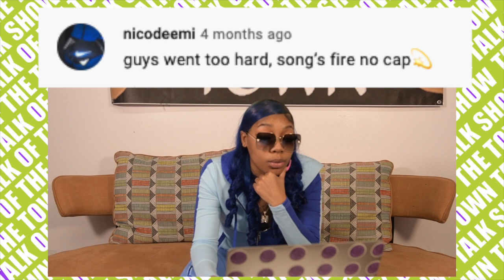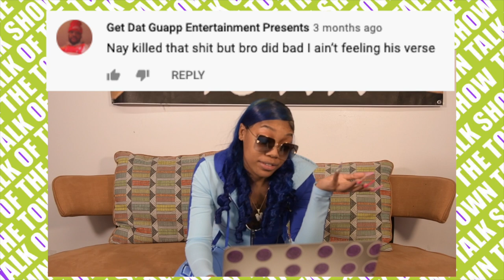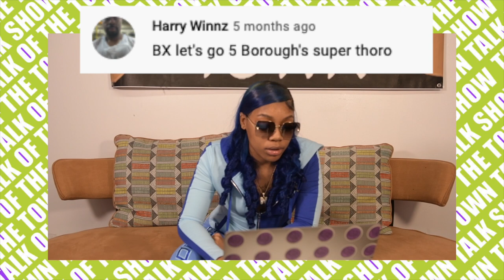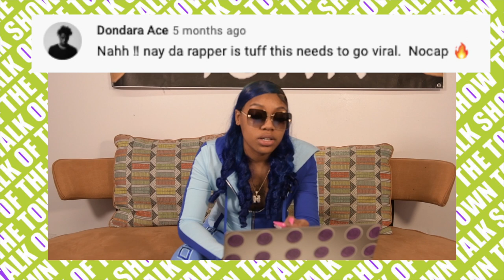Nay the Dancer read & responds to people saying she bought views & more